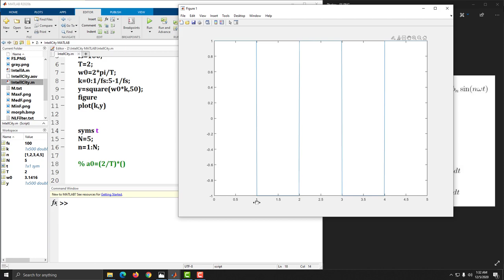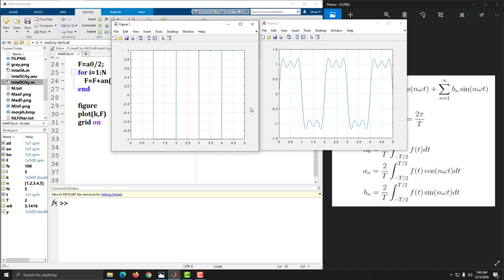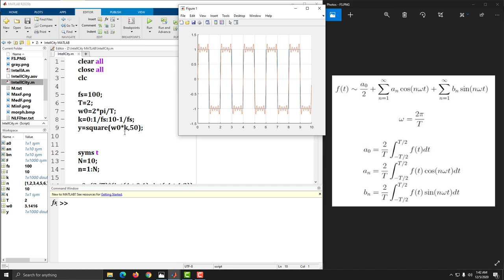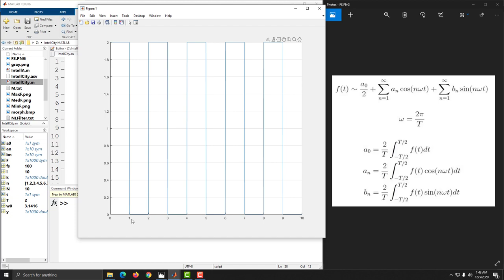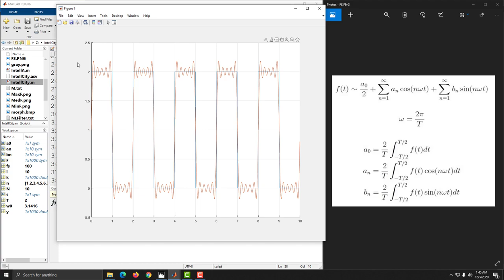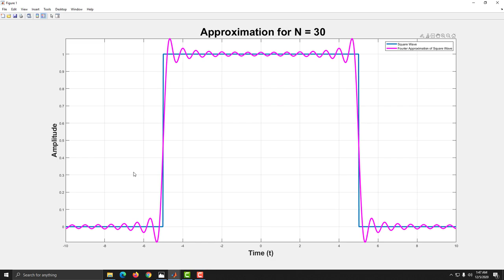Fourier Series in MATLAB | Approximation of Square Wave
In this video, we will show how you can approximate a square wave using Fourier Series in MATLAB.

Contents of this Video:
1. Fourier Series in MATLAB
2. Fourier Approximation in MATLAB
2. Square Wave in MATLAB
4. Approximation of Square Wave in MATLAB

Do watch our previous videos on MATLAB Tutorial